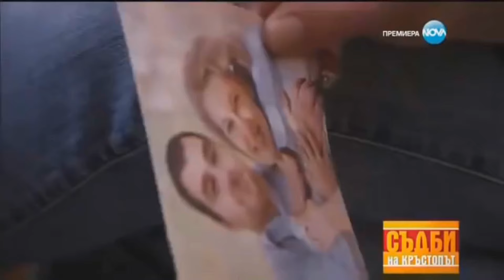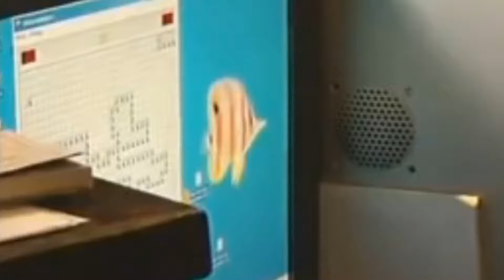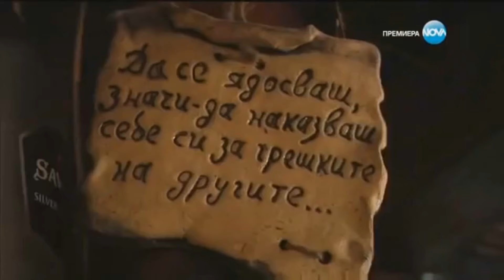20-ГОДИШНА СИ НАМИРА ШУГЪР ДАДИ (ft. Martin Penev)